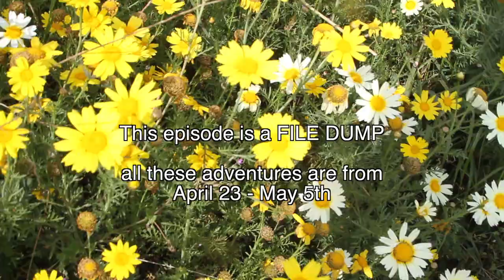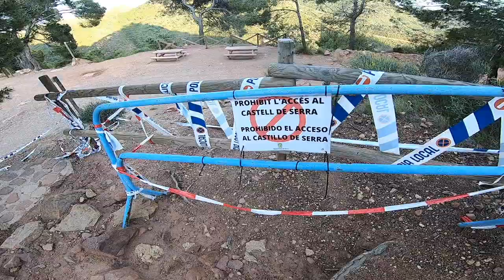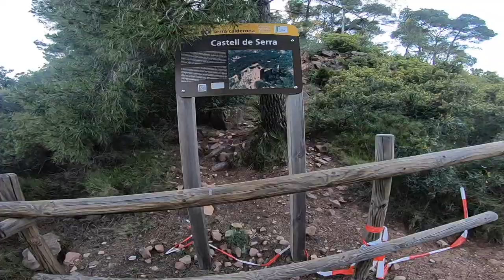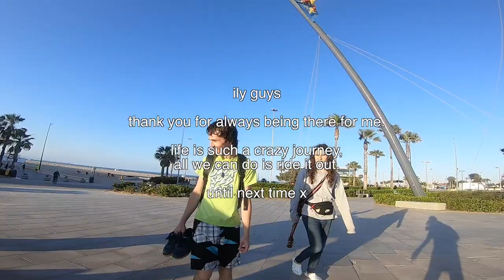Life is a crazy journey, all we can do is ride it out